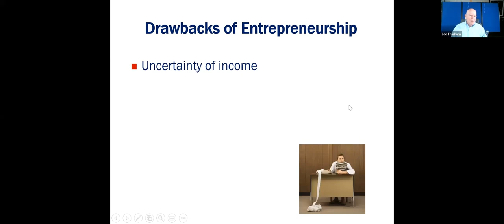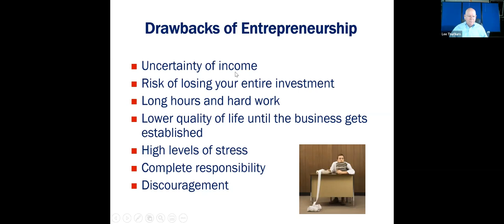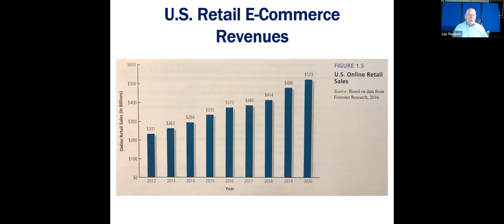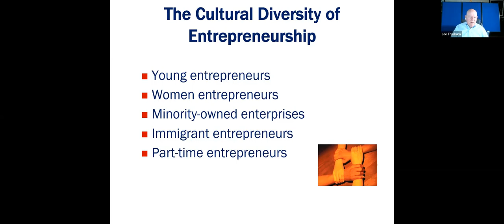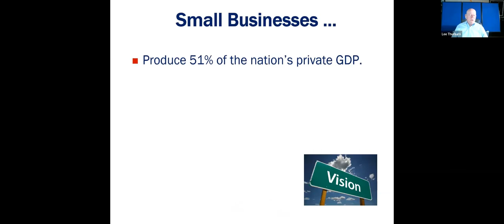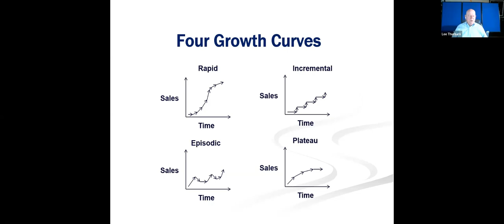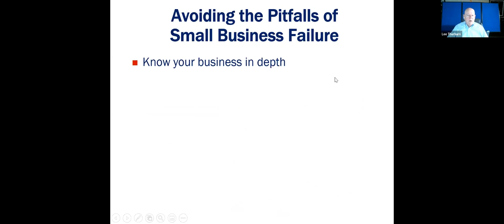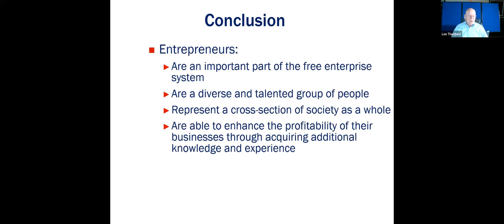MANA 3325 Sept 3 2020 Entrepreneurship Class Lecture.